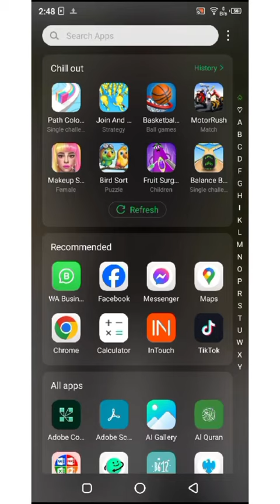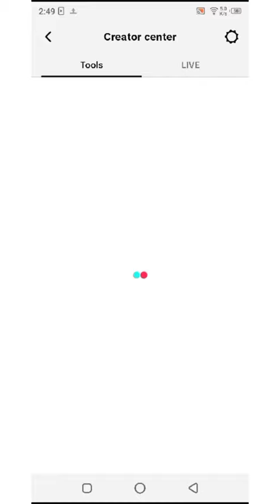YouTube monetized account kaisy kry cricket world to monetize